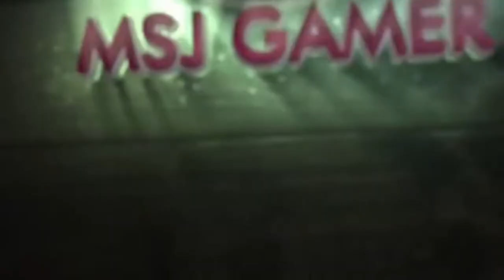TAMIL ONE TAP IMPOSSIBLE IN FREE FIRE IN TAMIL